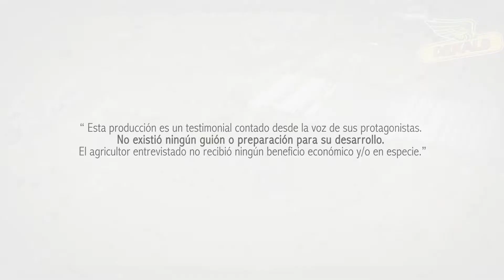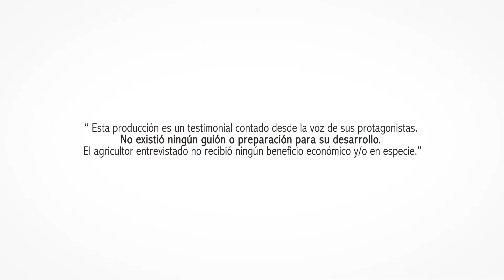Testimonial | ALEXANDER ORTEGA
Conoce de la voz de los agricultores su experiencia al sembrar con semillas de maíz DEKALB.